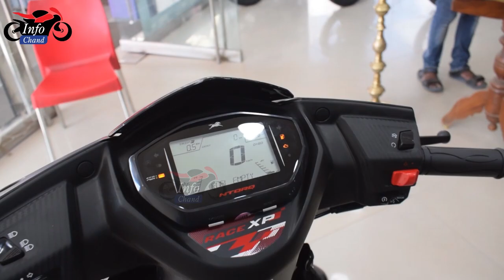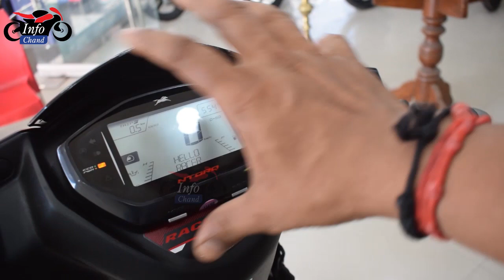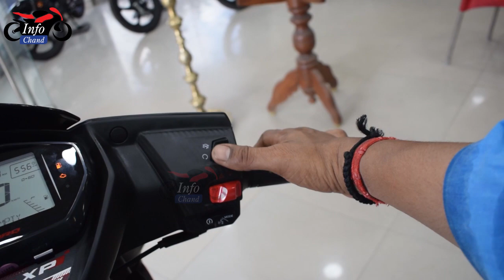Ntorq Race XP Tamil | TVS Ntorq Race XP Tamil | First 10.2Hp Power | Voice Assist | Suren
TVS Ntorq Race XP Tamil